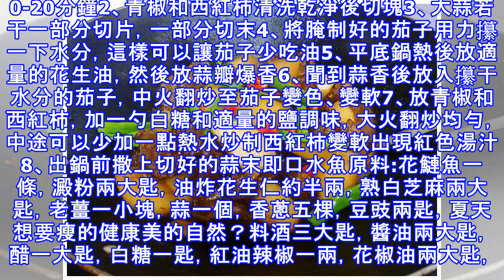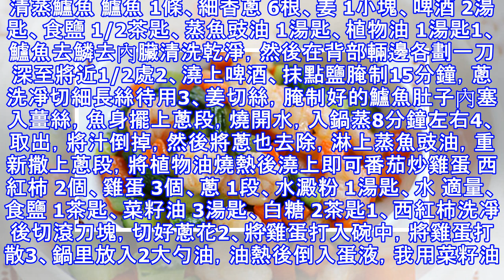小兩口過日子的11道必備家常菜！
什錦蝦仁蝦仁 300克、黃瓜 1根、胡蘿蔔 1根、澱粉 1/2湯匙、色拉油 適量、食鹽 1/2茶匙、料酒 1湯匙、白鬍椒粉 1/2茶匙、香油 1茶、姜 1小塊 1、蝦仁清洗乾淨，去掉蝦線，加入鹽、料酒、白鬍椒粉，少許澱粉抓勻讓蝦仁上漿，腌20分鐘左右2、胡蘿蔔和黃瓜洗凈切小丁，姜切成末備用，鍋中加入色拉油，油熱後下入薑末爆香，下入蝦仁滑炒3、蝦仁變色後盛出，鍋中留底油，油五成熱將胡蘿蔔丁下鍋炒至斷生，放入事先炒好的蝦仁4、放入黃瓜丁翻炒均勻，出鍋前淋入香油，即可紅燒茄子茄子 2條、柿子椒 1個、西紅柿 1個、蒜 4瓣、食鹽 適量、白糖 適量、花生油 適量1、茄子洗凈切滾刀塊後均勻的撒上些鹽腌制10-20分鐘2、青椒和西紅柿清洗乾淨後切塊3、大蒜若干一部分切片，一部分切末4、將腌制好的茄子用力攥一下水分，這樣可以讓茄子少吃油5、平底鍋熱後放適量的花生油，然後放蒜瓣爆香6、聞到蒜香後放入攥干水分的茄子，中火翻炒至茄子變色、變軟7、放青椒和西紅柿，加一勺白糖和適量的鹽調味，大火翻炒均勻，中途可以少加一點熱水炒制西紅柿變軟出現紅色湯汁 8、出鍋前撒上切好的蒜末即口水魚原料:花鰱魚一條，澱粉兩大...